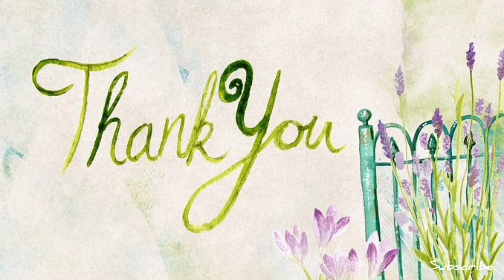కలలో గ్రద్ద కనిపిస్తే || Kalalo Gradha Kanipiste || Kalalo Gadha Kanipiste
What if you see eagle in your dream? What is the meaning of seeing eagle in the dream? Many people do not know the actual meanings or interpretations of dreams as per Hindu Swapna Shastram. In this video I have explained the true meaning of seeing hair in the dream as per Hindu Swapna Shastram. Based on different situations in our dreams, each dream situation has been explained in detail in this video. Eagle dream holds very powerful and strong message as per Swapna Shastra and Hindu dream interpretations. Eagle in our dream means a lot of good and bad meanings in our life. Watch this video and know the actual meaning of your dream.

మీ కలలో ఈగిల్ చూస్తే? కలలో ఈగిల్ చూడటం అంటే ఏమిటి? హిందూ స్వప్న శాస్త్రం ప్రకారం కలల యొక్క అసలు అర్ధాలు లేదా వివరణలు చాలా మందికి తెలియదు. ఈ వీడియోలో నేను హిందూ స్వప్న శాస్త్రం ప్రకారం కలలో జుట్టు చూడటం యొక్క నిజమైన అర్ధాన్ని వివరించాను. మన కలలలోని విభిన్న పరిస్థితుల ఆధారంగా, ప్రతి కల పరిస్థితిని ఈ వీడియోలో వివరంగా వివరించారు. స్వప్న శాస్త్రం మరియు హిందూ కలల వివరణల ప్రకారం ఈగిల్ కల చాలా శక్తివంతమైన మరియు బలమైన సందేశాన్ని కలిగి ఉంది. మన కలలో ఈగిల్ అంటే మన జీవితంలో చాలా మంచి మరియు చెడు అర్థాలు. ఈ వీడియో చూడండి మరియు మీ కల యొక్క అసలు అర్ధాన్ని తెలుసుకోండి.

Mi kalalo gadha kanipiste? Kalalo gadha vaste emiṭi? Hindu swapna shastram prakaram kalala yokka asalu ardhalu leda vivaraṇalu chala mandiki teliyadu. Ee viḍiyolo nenu hindu swapna sastram prakaram kalalo gadha kanipiste nijamaina ardhanni vivarinnchanu. Mana kalalaloni vibhinna paristhitula adharanga, prati kala paristhitini ee viḍiyolo vivaranga vivarinnchani. gadha kala swapna sastram mariyu hindu kalala vivaraṇala prakaram chala saktivantamaina mariyu balamaina sandesanni kaligi undi. Mana kalalo gadha vasthe mana jivitanlo chala mannci mariyu cheḍu arthalu unnayi. Ee viḍiyo chuḍaṇḍi mariyu mi kala yokka asalu ardhanni telusukondi.

Thank you /ధన్యవాదాలు